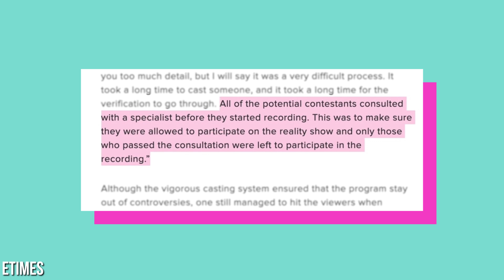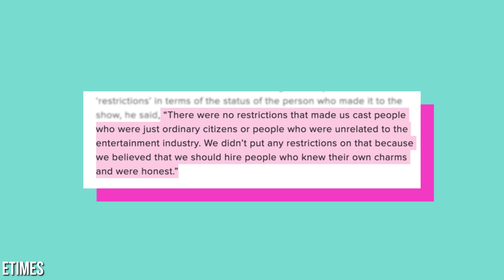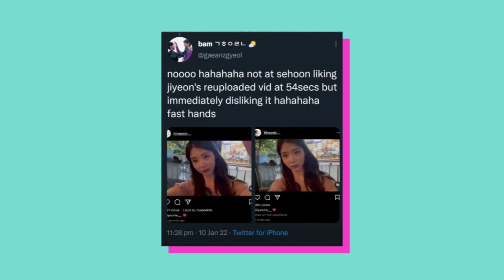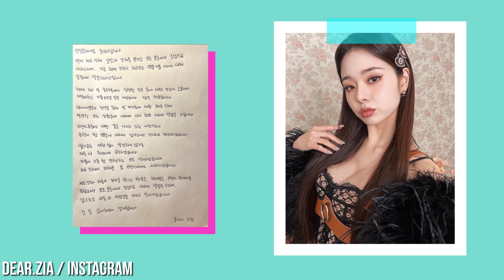12 Rules The Single's Inferno Cast Are Forced To Follow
Hot singles come at a hefty price. If you sign up to enter the Inferno, prepare to obey these strict rules. The cast themselves must have a very clean past and are still expected to be as honest as possible. To encourage more social interactions, the cast are not allowed to have their phones, access to TV or wifi. While popular Netflix dating shows like Too Hot To Handle expect a lot of hanky panky action once the doors are closed, that is certainly not the case with the Singles Inferno cast. This is because Korean TV stations have strict rules on what can be shown to appeal to the attitudes of Korean society. Similarly, Korean TV stations are not too fond of large tattoos or brand logos showing. After their time on the show, production made the cast unfollow each other so audiences would be free of spoilers, just for a little while but the cast looks like they were soon allowed to to refollow each other. The casts are not allowed to have any say in how they are portrayed on the show. As Korean diet is generally very healthy, all the foods they had were mainly healthy so that’s pretty much all they could eat. Filming only went on for nine days so it was a really short time to find love. Casting producers may have subconsciously gone in with a biased standard as most of the contestants are attractive, successful, or come from high socio economic backgrounds. When they say the contestants have an opportunity to go to paradise, what they really mean is an opportunity to vacation in one of the most luxurious hotels in Korea. Ji-A mentions that the show is pretty authentic and that all the reactions were pretty genuine.

CHAPTERS
0:00 INTRO
0:12  No past Mistakes
1:17 Authenticity
2:04 No Electronics
2:36 PG13
3:26 Logos
3:41 Social Media
4:19 Editing
5:27 Healthy Food
5:42 Filming Schedule
6:03 Background
7:20 Location
8:25 Not Scripted
9:09 END